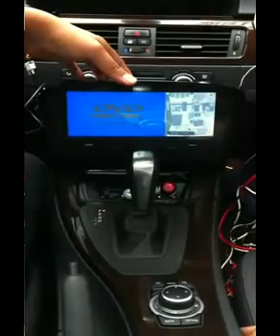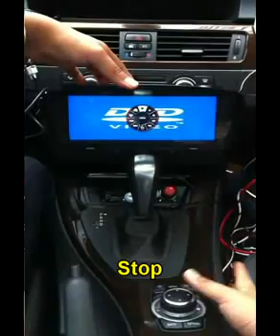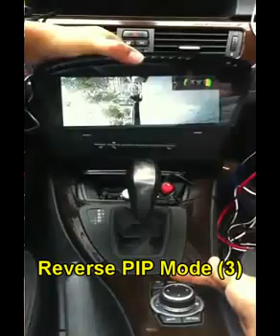BMW CIC PIP Video multimedia interface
BMW CIC PIP inteface video
BMW CIC PIP multimédia videó interfész